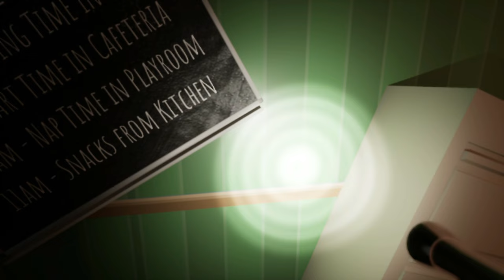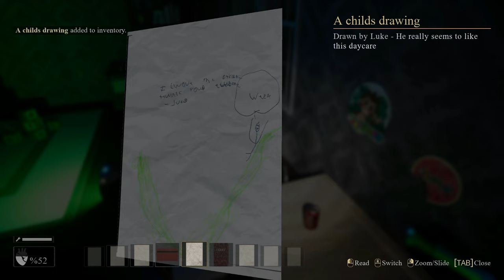Toony's Daycare - All Jumpscares & All Bosses (Full Game Gameplay Showcase)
Toony's Daycare - All Jumpscares & All Bosses (Full Game Gameplay Showcase) for the PC in Full HD.

The report is official - Toony's Daycare has closed forever.

The town is filled with questions-why has this happened? Where are the missing children? A private detective has been hired to find out what happened---but he finds out too much!

Toony's Daycare - All Jumpscares & All Bosses (Full Game Gameplay Showcase) Timestamp
0:00 - Toony's Daycare Full Game
5:47 - Toony's Daycare All Secrets
10:17 - Chef Loaf Jumpscare
10:35 - Final Boss Fight Ending

Toony's Daycare - All Jumpscares & All Bosses (Full Game Gameplay Showcase) @CatPlay 1080p 60fps & Full HD (2023)